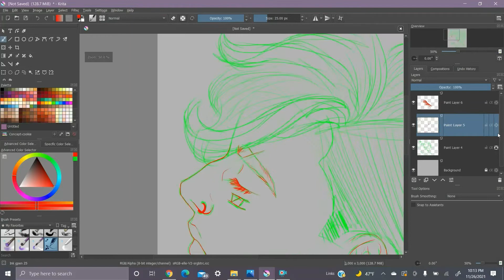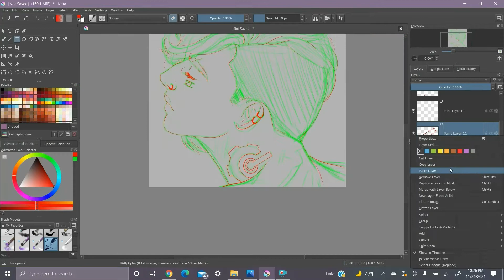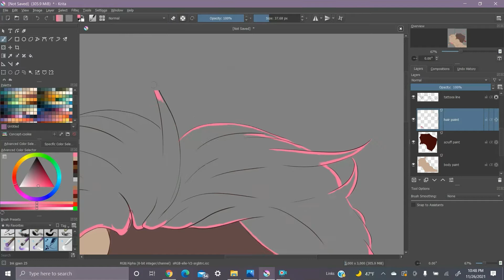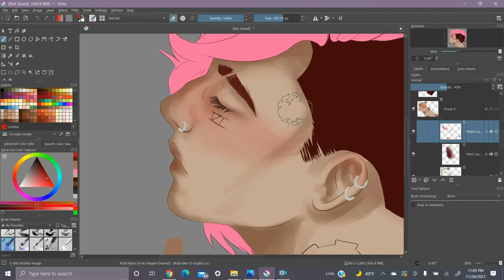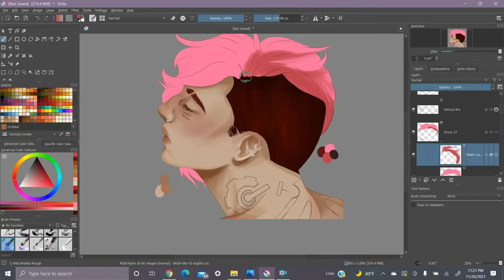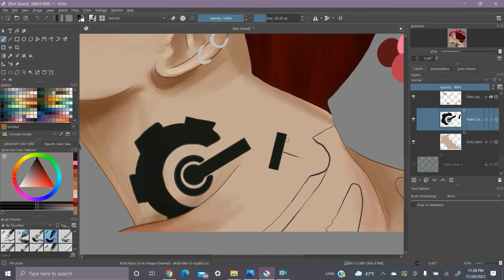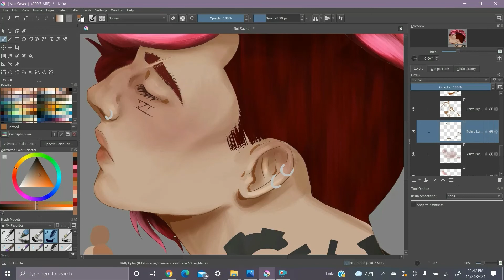Vi from The Arcane {Speed Color}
This video is silent because I just didn't have enough time to find music that fit Vi well. Otherwise, this is just some appreciation art for Vi because yeah... she's all I can think about. Maybe I'll do Victor next? I'm not sure. I might also do Mel, we'll see.